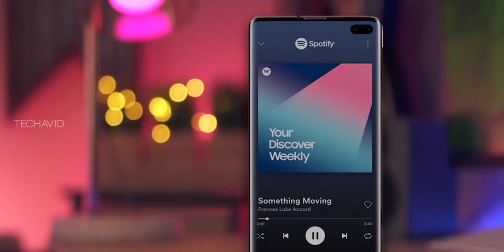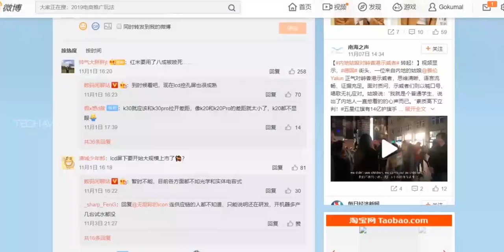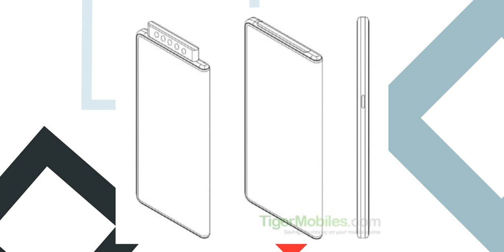Redmi K30 - No more waiting (2019)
Redmi K30, the successor to Redmi K20, is said to debut sometime later this year, while Redmi K30 Pro is rumoured to launch sometime next year, in addition to that there are some interesting leaks as well so do checkout the whole video.